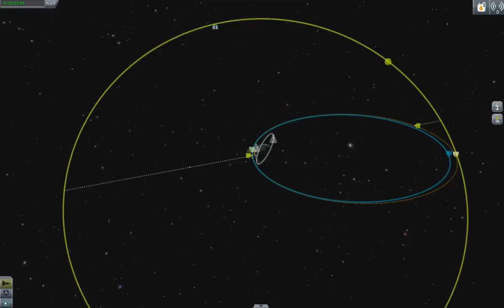Backseat Gamer - Kerbal Space Program CHALLENGE!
I build the ships and he tries not to crash them. Nothing could possibly go wrong.

Here on this episode of BACKSEAT GAMER we play Kerbal Space Program together.